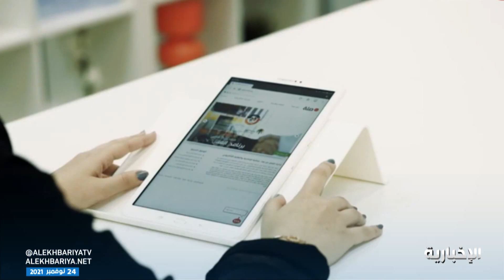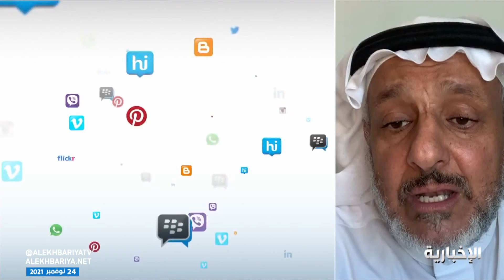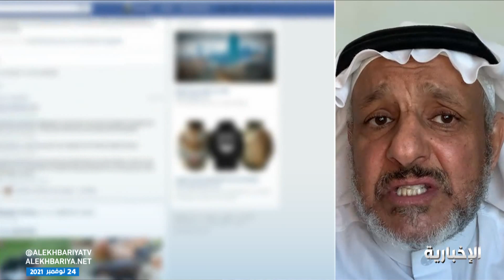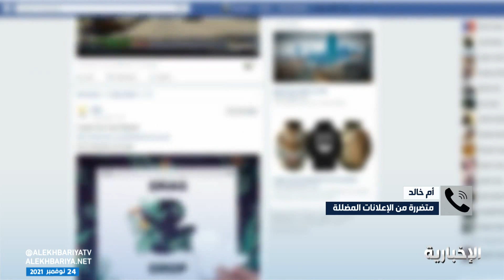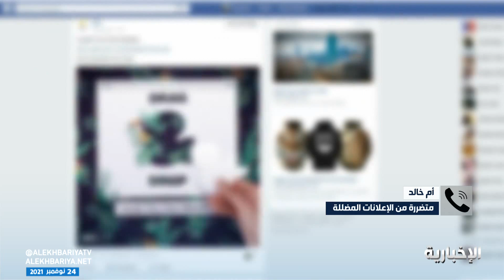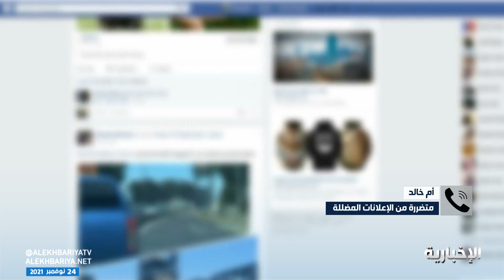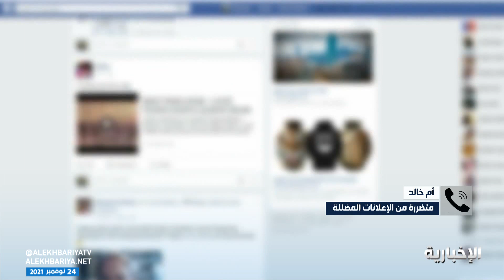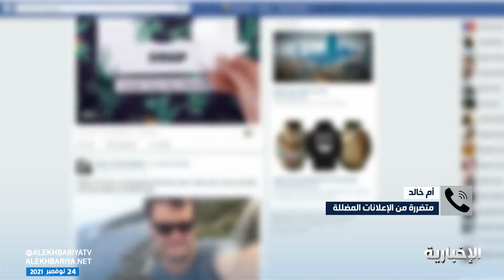الإعلانات المضللة لمنتجات مجهولة في مواقع التواصل الاجتماعي تستهدف أنواع معينة من الأمراض المستعصية